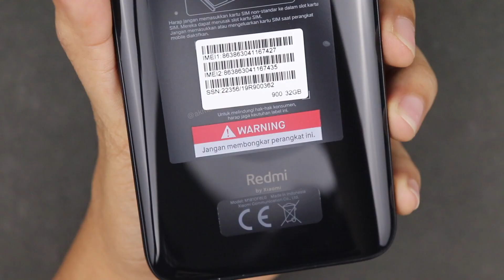Sepertinya Redmi 7 didesain tahan air...